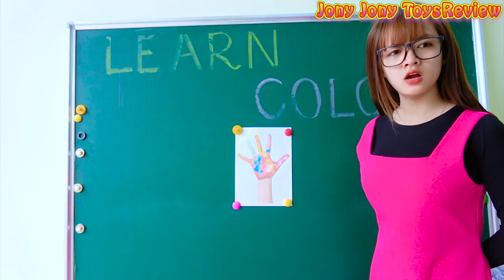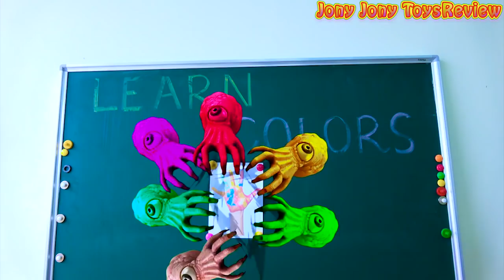有趣的孩子 - 约翰尼约翰尼是爸爸 - 童谣歌曲 - 孩子们的视频教育 #2